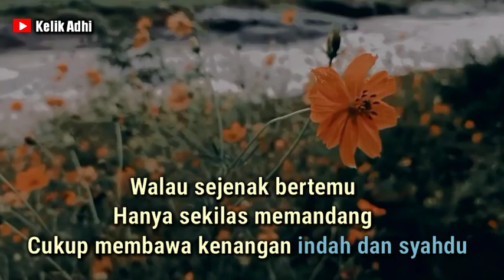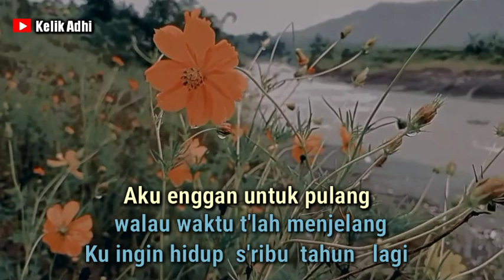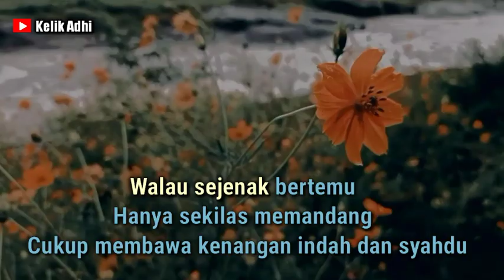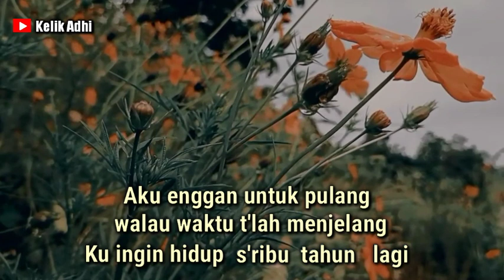PERTEMUAN || YUNI SHARA, KARAOKE KERONCONG NADA WANITA